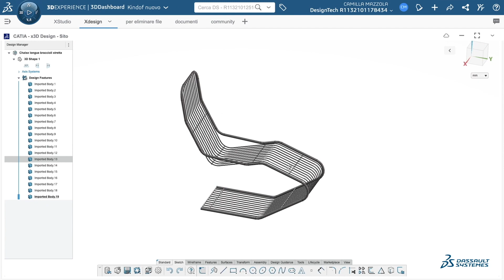KINDOF - Sustainable design made in Italy - Dassault Systèmes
KINDOF is on a mission to bring steel rods into the limelight. The Italian furniture startup designs and manufactures high-quality and sustainable indoor and outdoor furniture using recycled steel rods. They implemented the 3DEXPERIENCE Cloud platform to create 3D models and photo-realistic rendering of its unique designs and develop a go-to-market strategy.